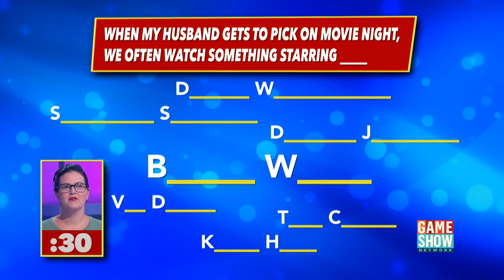Husband's Movie Night | America Says | Game Show Network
About America Says
America Says is a fast-paced studio game show where two teams of friends and family face off to guess America’s responses with fill in the blanks to survey questions covering every topic under the sun. They’ll have to be quick when trying to think of what America says, as time is always ticking and the team with the most money banked after three rounds will head to a bonus round to see if they can guess even more survey responses to win up to $15,000.